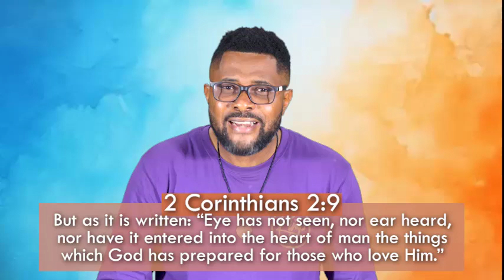TEENS 13th oct 2024